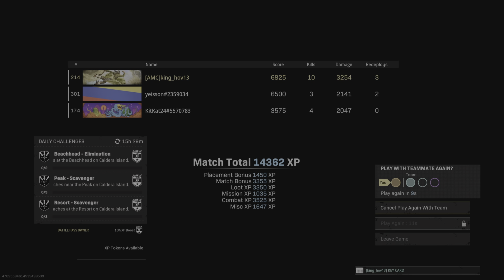CLUTCHED TF OUT OF MY WARZONE RESURGENCE DUB FOR MY 500th DUB!!!